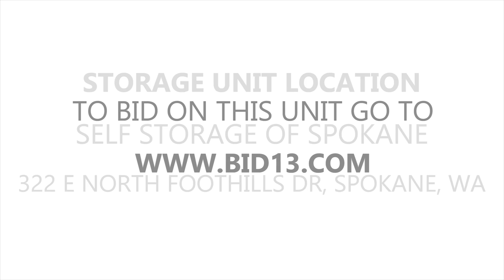Self Storage of Spokane North Foothills Unit 307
This unit contains a head board, mattresses, a round table, wooden chairs and other items